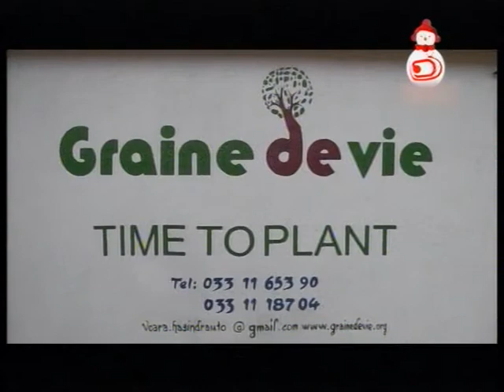LE JITE 13 12 2014 PART1